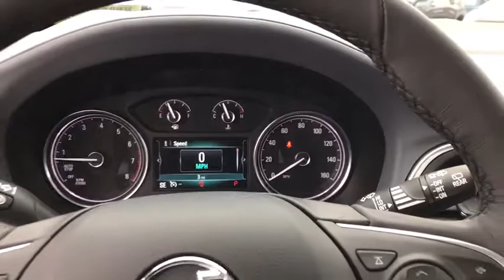2019 Buick Enclave Countryside, Hinsdale, La Grange, Palos Heights, Orland Park, IL 90636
2019 Buick Enclave
2019 Buick Enclave FWD 4dr Premium - Stock#: 90636 - VIN#: 5GAERCKW8KJ237218

Ettleson Cadillac
6201 S La Grange Road

Navigation, Heated Seats, Sunroof, 3rd Row Seat, ENGINE, 3.6L V6, SIDI, VVT STOP/START... Rear Air. SATIN STEEL METALLIC exterior and DARK GALVANIZED W/EBONY ACCENTS interior, Premium trim. FUEL EFFICIENT 26 MPG Hwy/18 MPG City! AND MORE! KEY FEATURES INCLUDE: Third Row Seat, Quad Bucket Seats, Power Liftgate, Rear Air, Heated Driver Seat OPTION PACKAGES: MOONROOF, FRONT POWER SLIDING transparent glass with rear fixed skylight, MIRROR, INSIDE REARVIEW WITH FULL CAMERA DISPLAY (Includes (UVH) Surround Vision camera.), TRAILERING PACKAGE, 5000 LBS. includes (V08) heavy-duty engine cooling system and trailer hitch, AUDIO SYSTEM, BUICK INFOTAINMENT SYSTEM WITH NAVIGATION, AM/FM STEREO, SIRIUSXM, WITH 8 DIAGONAL COLOR TOUCH SCREEN includes 2 USB ports inside center console, auxiliary input jack, and Bluetooth streaming for audio and select phones and Phone Integration for Apple CarPlay and Android Auto capability for compatible phone, LPO, BUICK INTERIOR PROTECTION PACKAGE includes (VAV) first and second row All-weather floor mats, LPO, (VKN) third row All-weather floor mats, LPO and (VLI) All-weather cargo mat, LPO, ENGINE, 3.6L V6, SIDI, VVT STOP/START (310 hp [231 kW] @ 6800 rpm, 266 lb-ft of torque [359 N-m] @ 2800 rpm) (STD), TRANSMISSION, 9-SPEED AUTOMATIC (STD). Buick Premium with SATIN STEEL METALLIC exterior and DARK GALVANIZED W/EBONY ACCENTS interior features a V6 Cylinder Engine with 310 HP at 6800 RPM*. EXPERTS REPORT: Great Gas Mileage: 26 MPG Hwy. VISIT US TODAY: Standing for quality and complete satisfaction, our Cadillac store is here to serve you and your needs. We want each and every driver to leave our showroom satisfied and fully informed Horsepower calculations based on trim engine configuration. Fuel economy calculations based on original manufacturer data for trim engine configuration. Please confirm the accuracy of the included equipment by calling us prior to purchase.